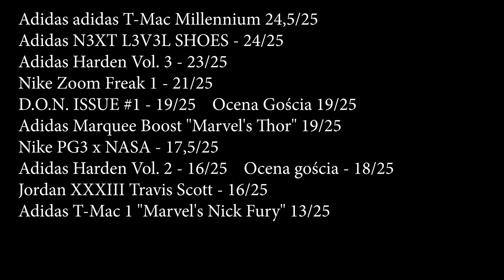Jordan 33 X Travis Scott | Basketowe Buty 10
10 Jubileuszowy odcinek serii o butach do gry i z tej okazji wlatują Jordan 33! Kolaboracyjne wydanie z Travis'em Scott'em czyli najbardziej hypowa kolaboracja ostatniego roku! Czy but nadaje się do gry? Czy tylko wygląda?